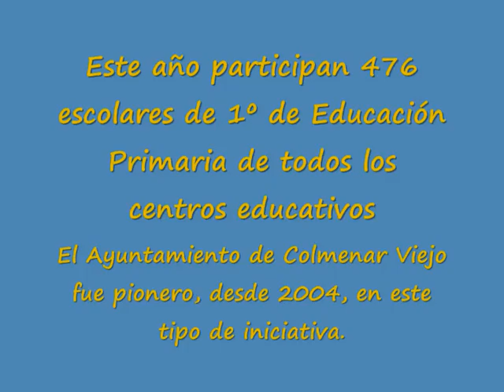Colmenar Viejo - Desayuno Sano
La Concejalía de Sanidad del Ayuntamiento de Colmenar Viejo inicia una nueva edición del Programa "Desayuno Sano". Este año participarán 476 escolares de 1º de Educación Primaria de todos los centros educativos de la localidad. El objetivo de esta iniciativa es explicar a los niños la necesidad de tomar un desayuno variado y completo, recordándoles que el desayuno es la comida más importante del día.
El Ayuntamiento de Colmenar Viejo puso en marcha en 2004 el Programa Desayuno Sano, siendo pionero en realizar esta iniciativa con todos los alumnos de 1º de Primaria.